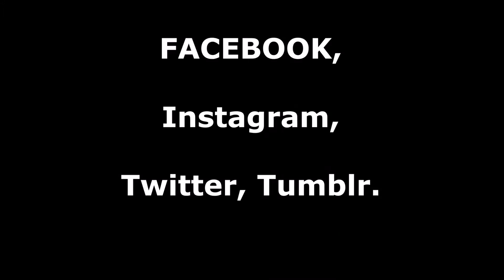GRAY Buffalo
NATURE CONSERVATION WILDLIFE SAFARIS in AFRICA